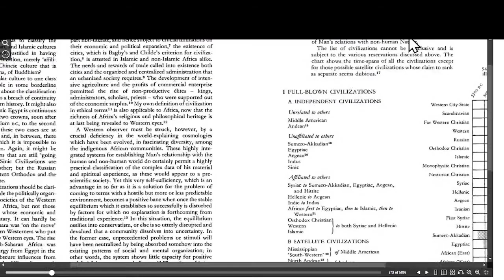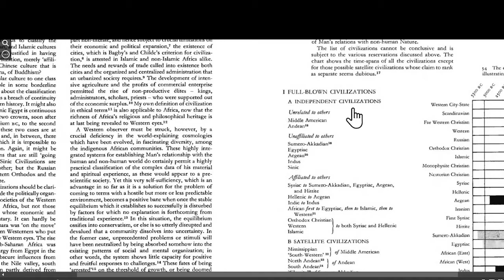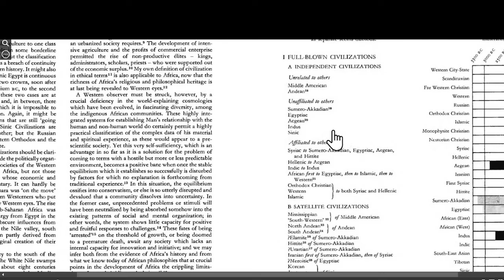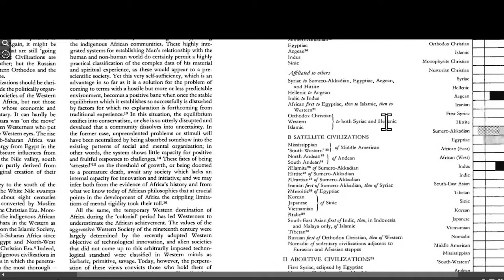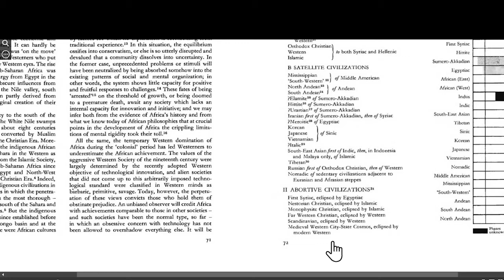Arnold Toynbee A Study of History Part 4: The Iranian & Arabic Societies by John David Ebert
I do private astrology readings, btw. (They are not free).